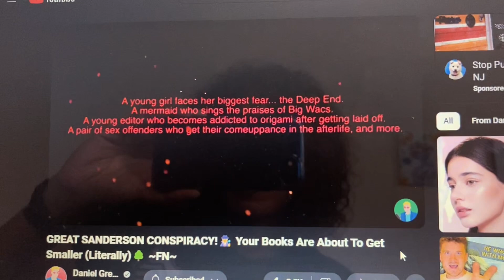How I spent my September | Autumnal Equinox Vlog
Exactly As It Says on The Tin: How I Spent My September lol

Thanks again for the shoutout @DanielGreeneReviews !

My short story collection